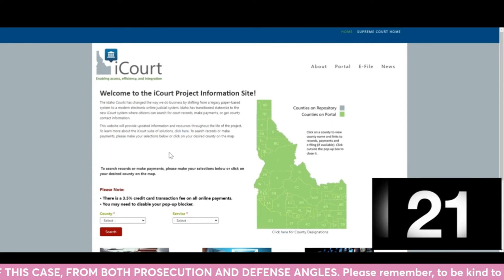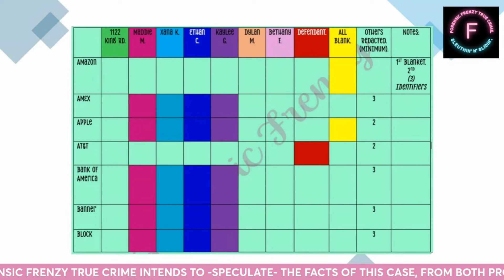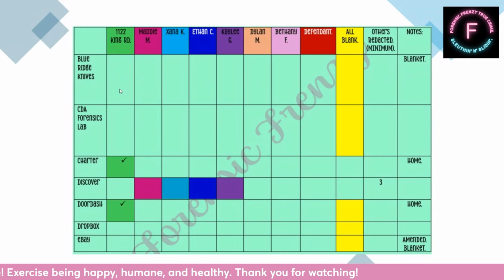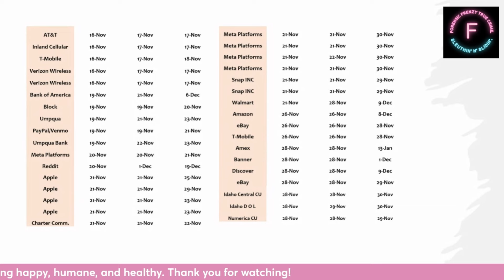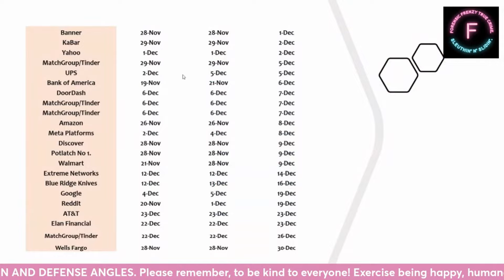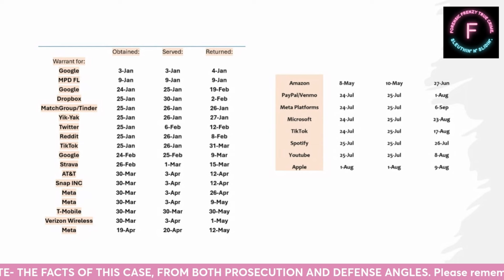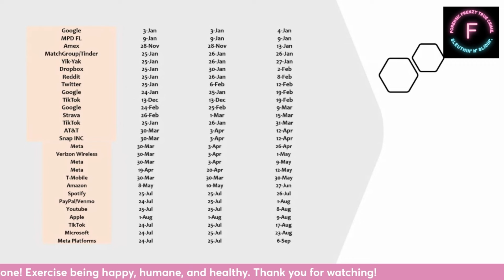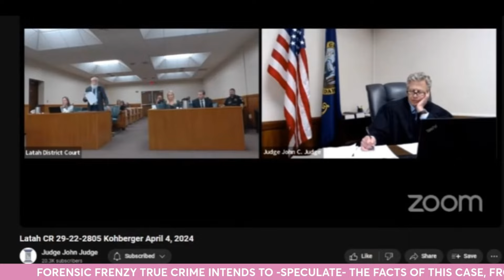Idaho4 "Eighty-Six" (86).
ERROR CORRECTION:
I CANNOT LOCATE A WARRANT FOR INSTAGRAM FOR BK.
THE HIGHLIGHTED BOX, SHOULD BE SHIFTED TO TINDER.
WHERE THERE IS A WARRANT FOR THE DEFENDANT AND I DID NOT HIGHLIGHT IT IN RED.

Which warrants, may have surmounted to LE fingering BryanKOhberger in the Idaho4 case?

Which warrants, may have led to the "establishment of probable cause to arrest", BryanKohberger for the Idaho4 attackers on November 13, 2022?

What have law enforcement agents and agents of the prosecution, been gathering since arresting BryanKohberger for the Idaho4 slayings, of Madison Mogen, Kaylee, Goncalves, Ethan Chapin, and Xana Kernodle?

Rest in Peace: Xana, Ethan, Kaylee, and Madison!
May your true justice be served!

BECOME A MEMBER OF THE FORENSIC FRENZY YOUTUBE CHANNEL TODAY!